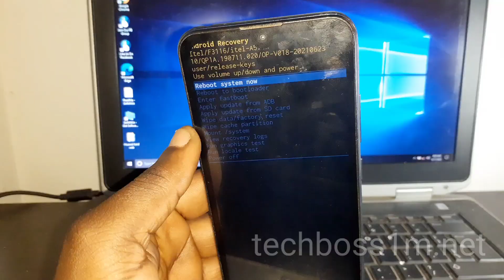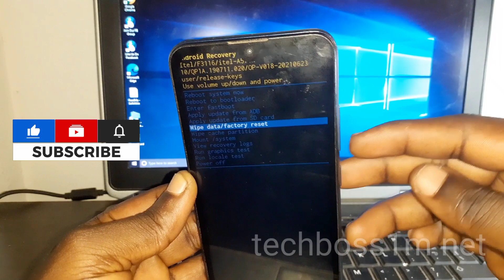Itel A37, Vision 1 (A571w, L6005) Hard Reset/Factory Reset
ITEL VISION 1 & A37 ( A571W, L6005 ) HARD RESET FACTORY RESET WHEN FORGET YOUR SCREEN LOCK PASSWORD, PIN OR PATTERN

LINKS:
HANGOUT OR INSTANT ANSWER
MY BUY ME COFFEE:

MY PC I USE ON AMAZON☆